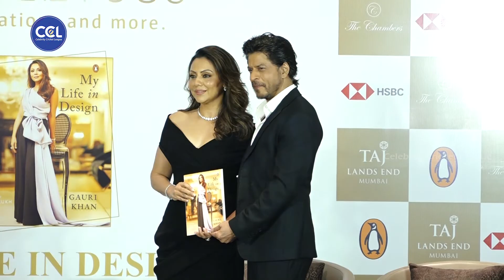Shahrukh Khan with wife Gauri Khan's 'My Life In Design' her Book Launch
Shahrukh Khan with wife Gauri Khan's 'My Life In Design' her Book Launch | SRK. # GauriKhan. MyLifeInDesign.